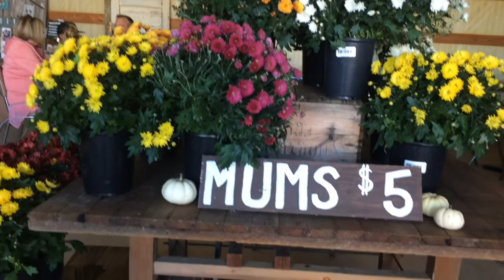มาค่ะเที่ยวฟาร์มหมากอึอกันค่ะ#จูลี่คันทรี่วิว#อเมริกา